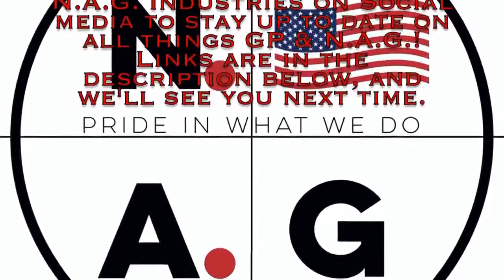Episode 8: Ground Game and It's Defensive Importance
Joining us tonight Armando Basulto owner and operator of Basulto Academy of Defense.  The Academy specializes in Gracie Jiu Jitsu, Vale Tudo, and Saiyok Blade Fighting.

Ground Game and It's Defensive Importance:  Training to Maintain your Weapons in a Knock Down Drag Out Fight

EDC Blades:  What is the Best to Carry?  How Many Blades Should You Carry?

Caring for Your Defensive Knife: How to Clean and Upkeep Your Blades Properly.

So join us for a good time!